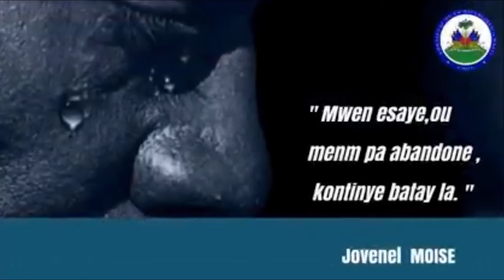Yon rezime Bilan Anbasad Dayiti nan Chili, ki gen nan tèt Anbasadris Wedlyne Francois Pierre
Yon rezime Bilan Anbasad Dayiti nan Chili, ki gen nan tèt Anbasadris Wedlyne Francois Pierre , pou lane 2021.